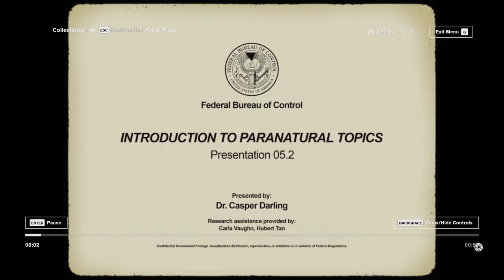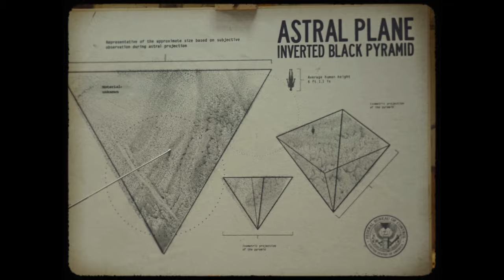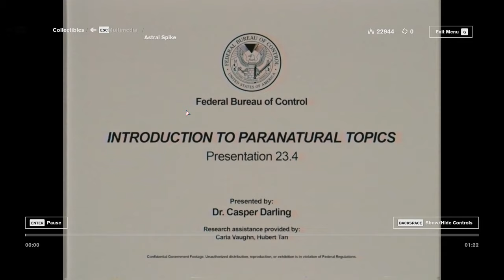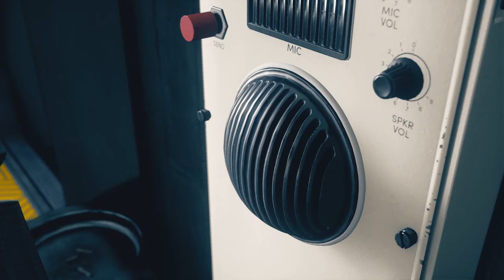Control (Ep. 9 – Marshall)